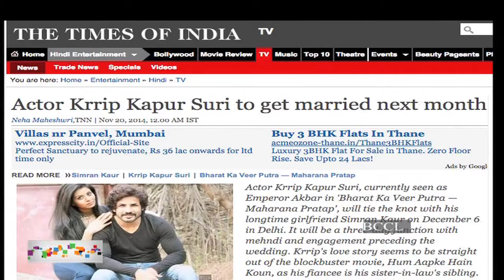Actor Krrip Kapur Suri to get married next month